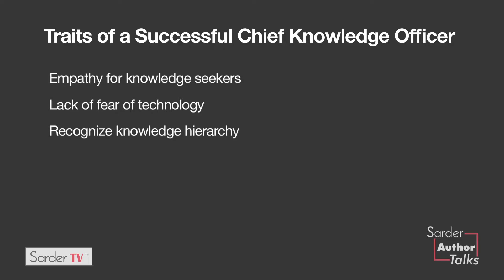What skills do Chief Knowledge Officers need to be successful? By Alexandra Lajoux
Alexandra Lajoux goes over the different skills and characteristics that Chief Knowledge Officers need to be successful. This includes having empathy and understanding for your learners, being current in technology and a desire to improve one’s own skills. According to Lajoux, Chief Knowledge Officers also need to understand the hierarchy of knowledge and nomenclature of their industry.